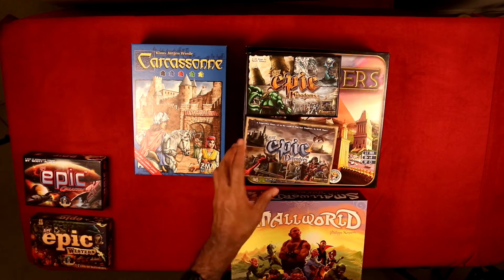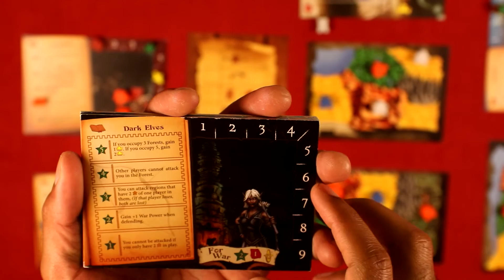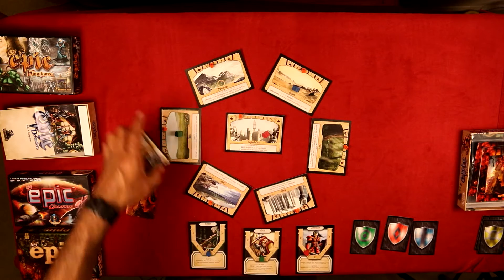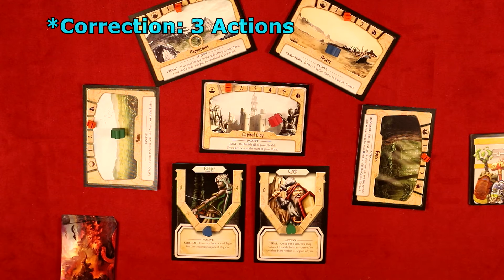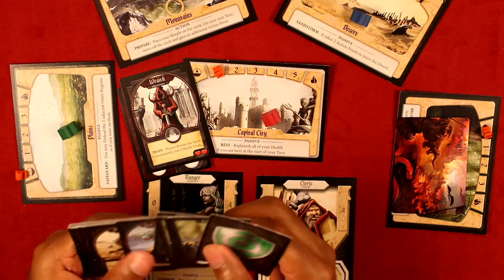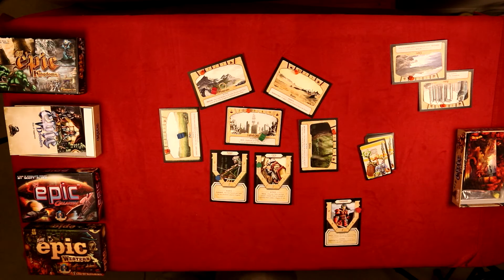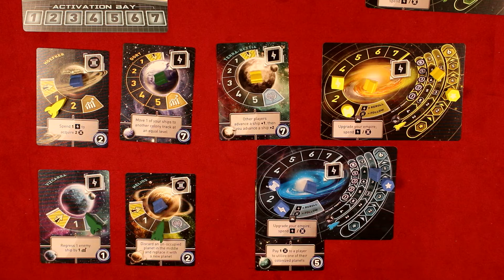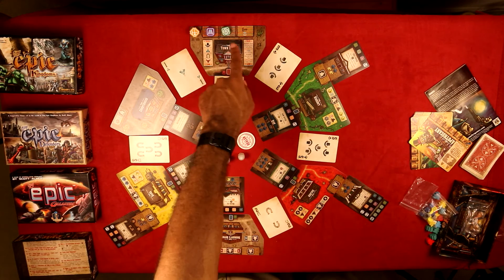Tiny Epic Board Games | 004 | Small Box, Big Game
Ever want to hear how the games in Gamelyn Games'  "Tiny Epic" line compared against one another? Well check out this video as I go through all of the currently games currently avalaiable in the Tiny Epic line, and provide my thoughts on how they compare.

Music Links (in play order)

Song: Molten Snow
Artist: Jesse Spillane
Album: Art of Presentation

Song: Crap Transition
Artist: Jesse Spillane

Song: Meerkats in Love
Artist: Jesse Spillane

Song: Myst of the Moor

Song: Sinking Feeling
Artist: Jesse Spillane